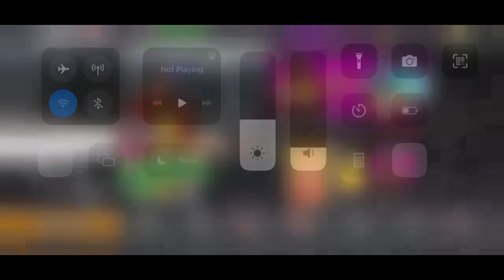WWE Mayhem Gameplay | Versus Mode | Xavier Woods vs John Cena